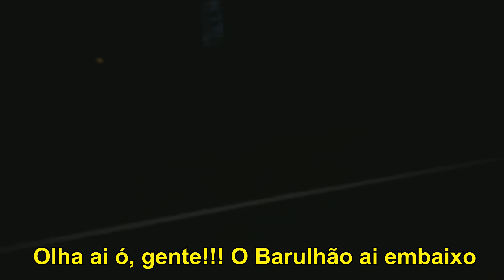PENSEM NO SUSTO!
SEGURARTY SEGUROS

GRUPO XIRÚ-AR

JOGO DA BARBA
CAIXA ECONÔMICA 104
AGÊNCIA 2022
OPERAÇÃO 013
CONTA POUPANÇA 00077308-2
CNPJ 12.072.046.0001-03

Email Comercial (Somente para contatos comerciais)